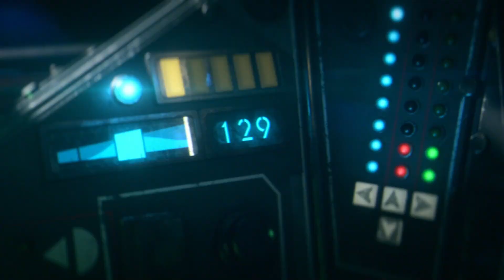Star Wars: Squadrons | Trailer di presentazione ufficiale | PS4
Immergiti in una nuova esperienza di gioco in cui i piloti sono i veri protagonisti! STAR WARS™: Squadrons in arrivo il 2 ottobre su PS4!